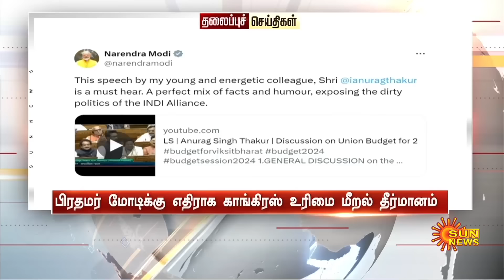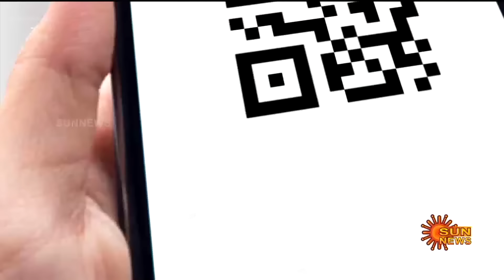Headlines Now | Night 9 PM | 31-07-2024 | Sun News | Tamil News Today | Latest News